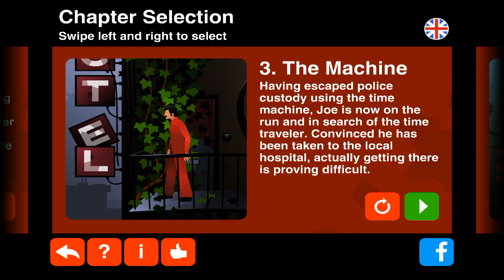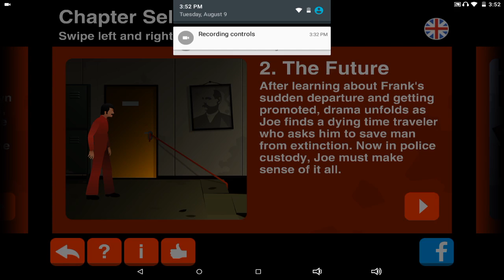The Silent Age - Chapter 2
Hey guys! PhantomFox here!
Oh. My. Frig! Yall should check this one out, it a hell of a game!